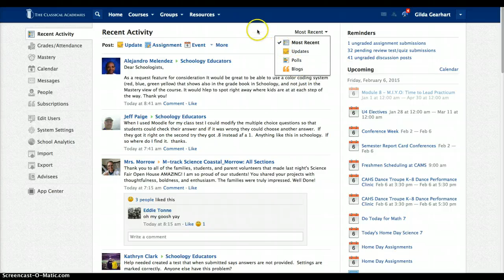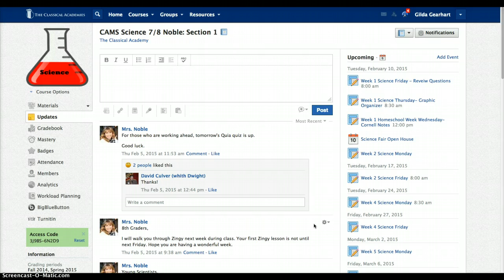Schoology Recent Activity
Tips for Recent Activity